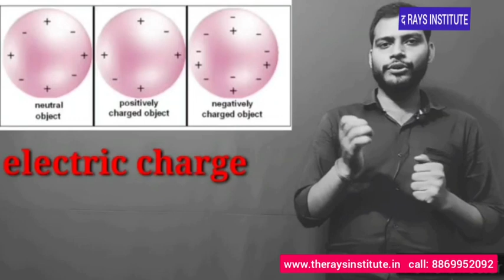Electrostatic introduction || physics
This is the first lecture of electrostatic by Ramesh Pandey sir.